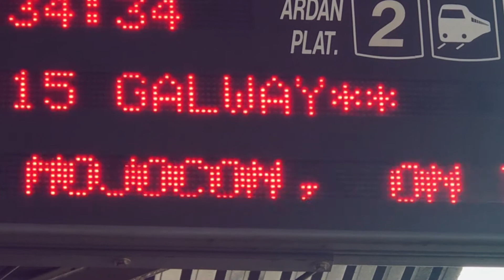How the cloud is revolutionising journalism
Mobile Journalism (MoJo) is quickly evolving as the best way to create stories and deliver news as it happens. We went to Mojocon to find out more